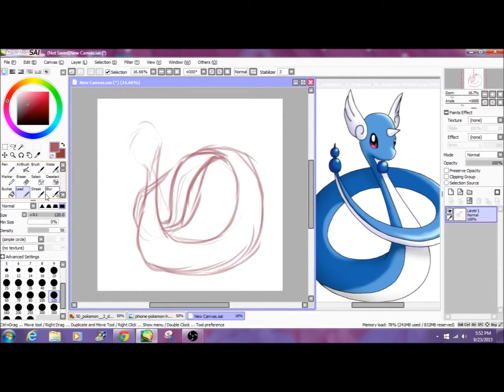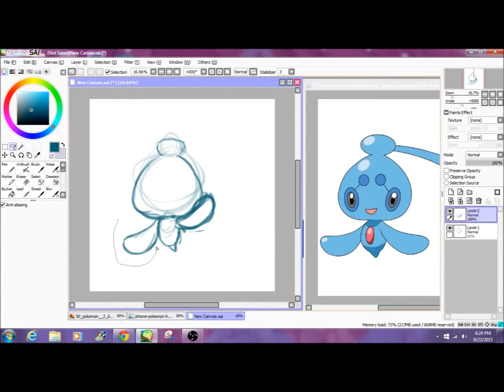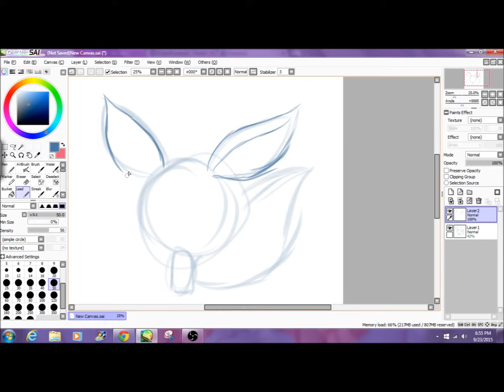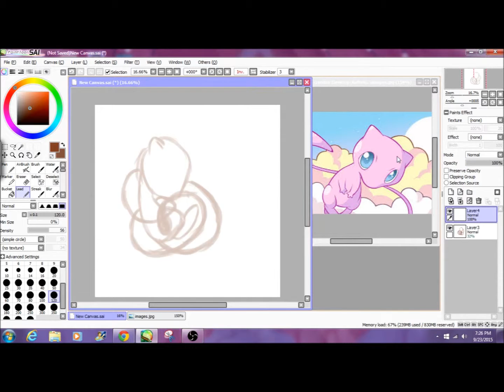9 23 Live Stream - Pokemon Challenge Days 1 and 2 + more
Dragonair - Day 1
Phione - Day 2

Eevee
Mew - Suggested by a viewer.

Lavender Town Remix by GlitchxCity